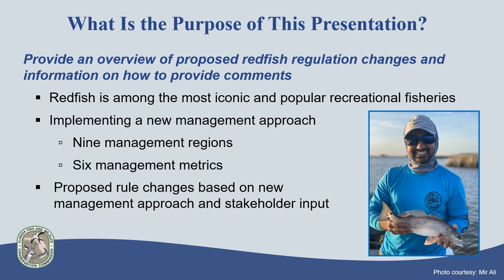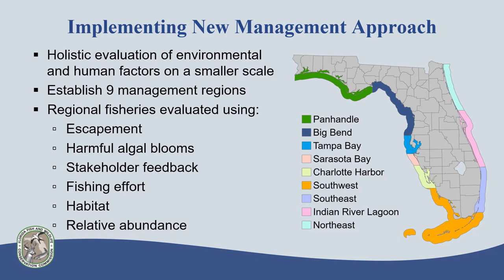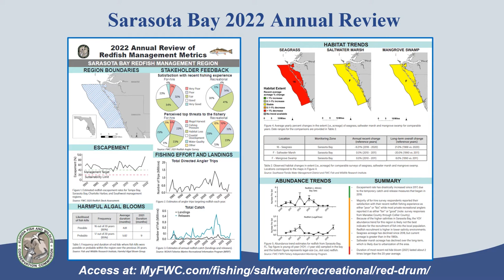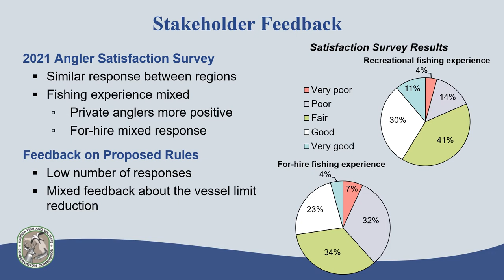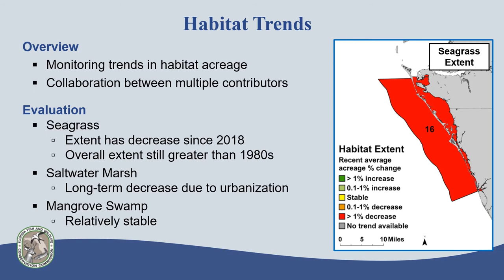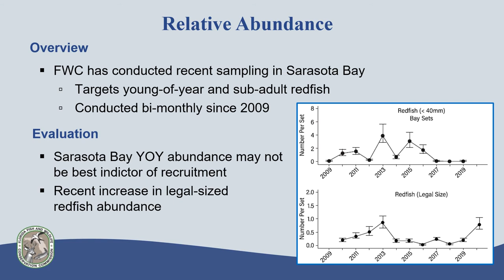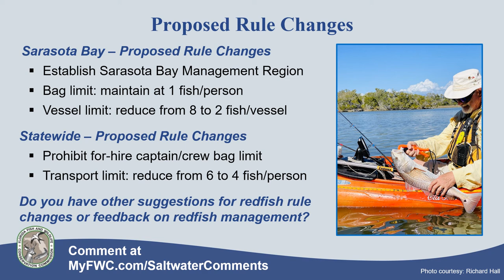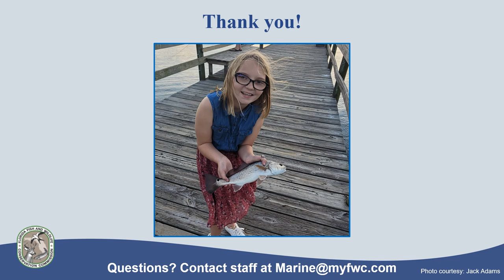Redfish – Sarasota Bay Region 2022 Recorded Workshop Presentation